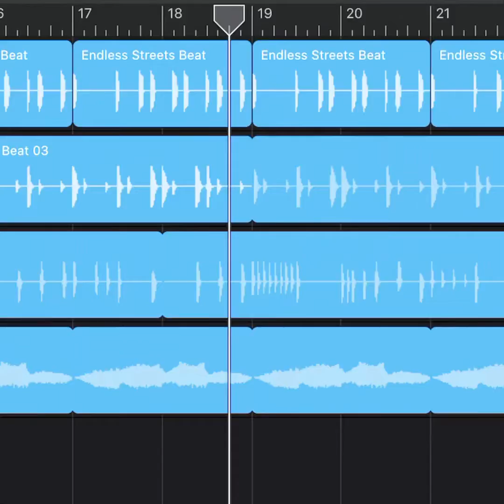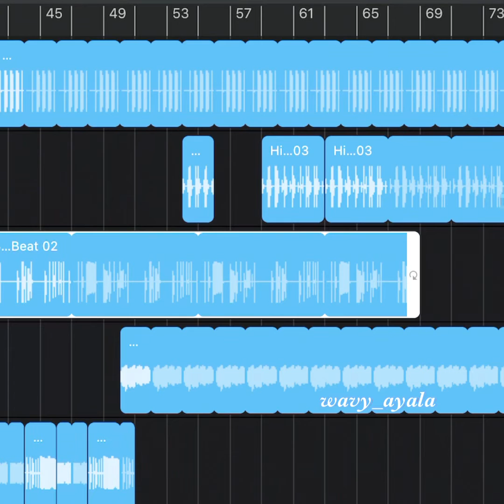Float - Vibin Pinas